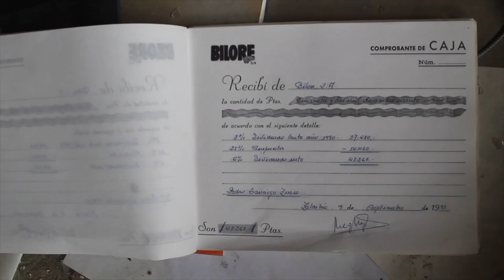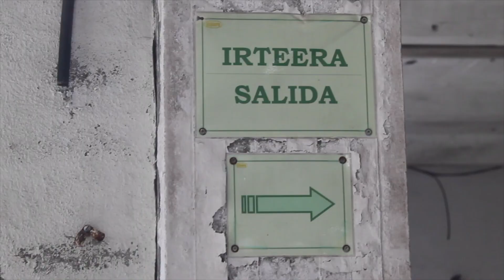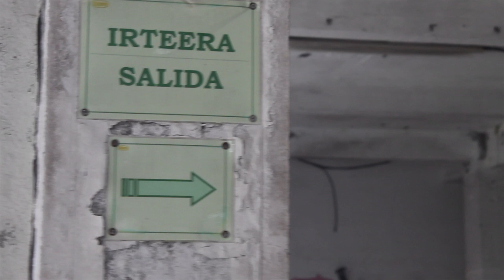Bilore lantegiaren egoera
Zaldibiako Bilore xaboi lantegi zaharra enkantean erosi du burdingintza arloko enpresa batek.